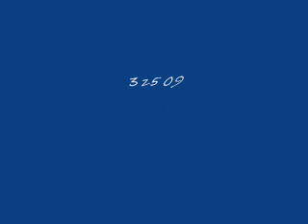regular ron & rockin ron eat some funyons